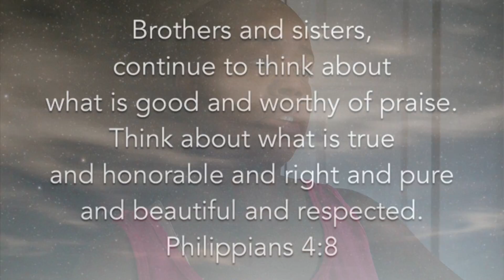All Done! // 4.29.17 [Season 3]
It's another busy Saturday: Larianne mails some items then goes to the hair salon. While out, Roody has fun with the boys. Then Larianne & Roody go to Duchess for a business meeting + lunch. At home, the whole family hangs out in the bathroom while Jonathan gets a bath. Larianne catches Jaden saying, "All done!" on camera.

larjw91
mastergiggle001

*Periscope*
Roodianne7911